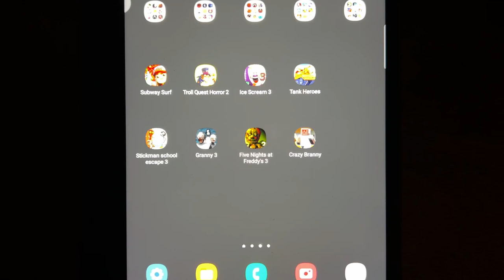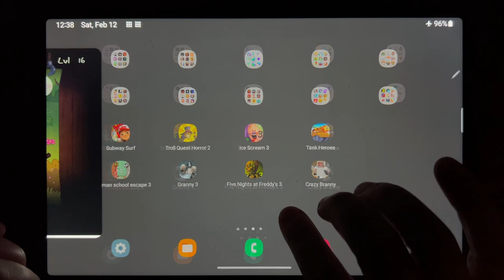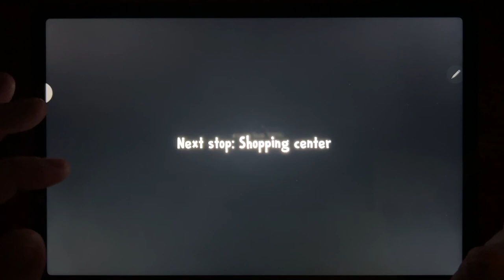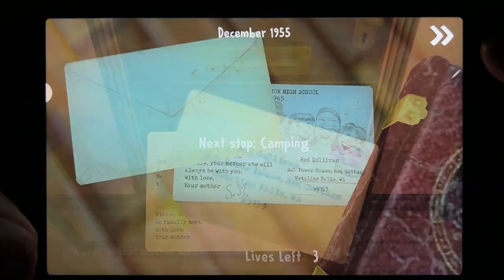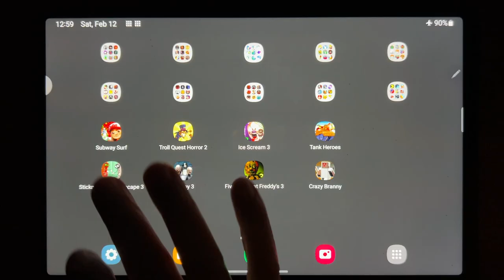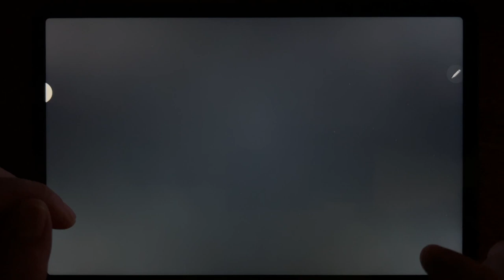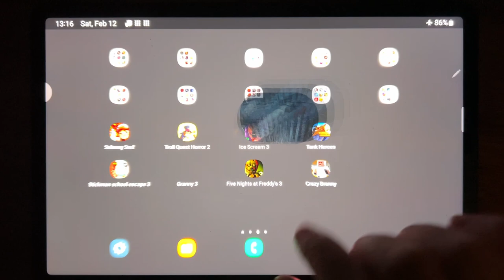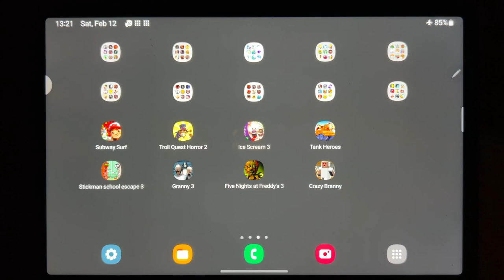Subway Surf, Troll Quest Horror 2, Ice Scream 3, Tank Heroes, Stickman School Escape 3, Granny 3....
Subway Surf, Troll Quest Horror 2, Ice Scream 3, Tank Heroes, Stickman School Escape 3, Granny 3, Five Nights at Freddy's 3, Crazy Branny